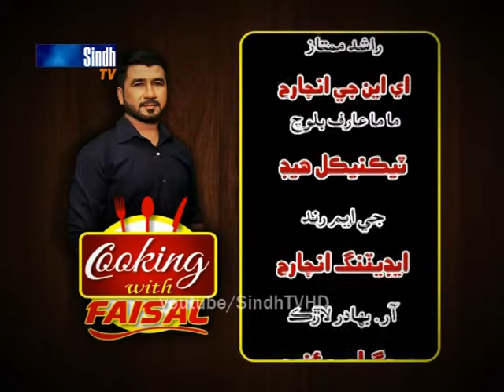MY 2ND TV SHOW. AFGHANI PULAO & NAMKEEN GOSTH- RECIPES BY HASHIM JAH TEMURI.